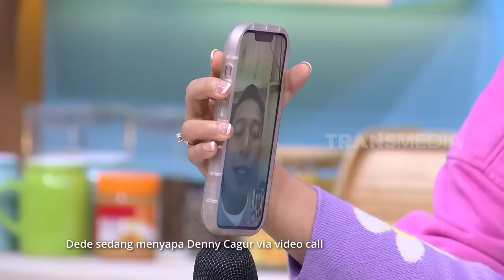Jual 2 Mobil Cuma Dapat 11 Suara! Dede Sunandar Jual Es Teh Dewan | OBROLAN TIAP WAKTU (25/02/24) P1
OBROLAN TIAP WAKTU
TAYANG SETIAP:
SABTU - MINGGU : 08.30 WIB